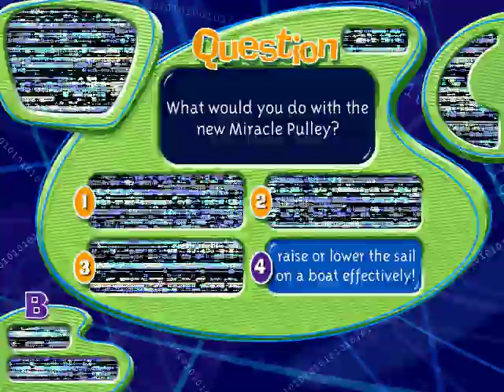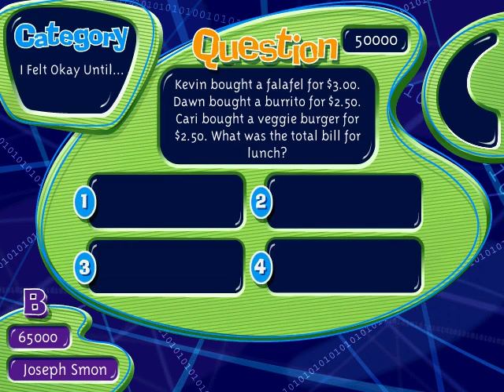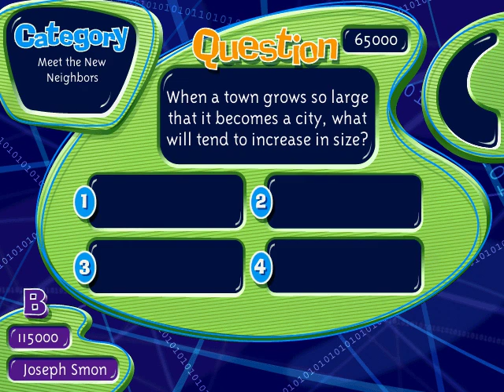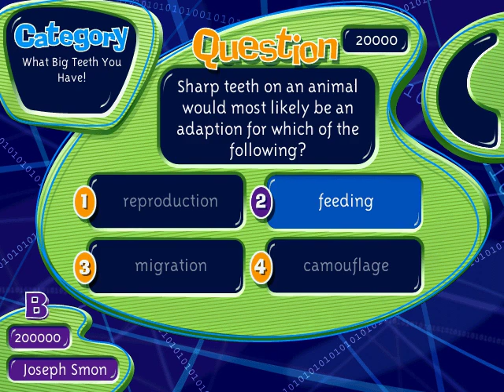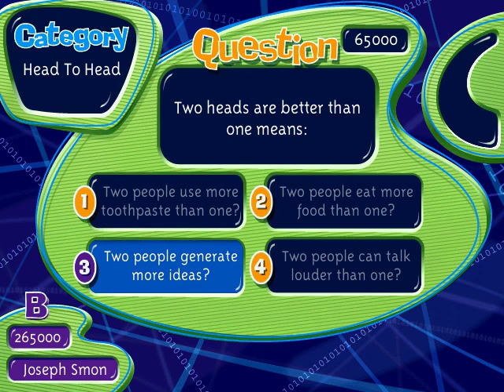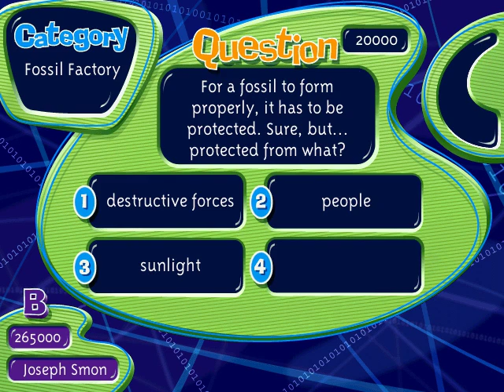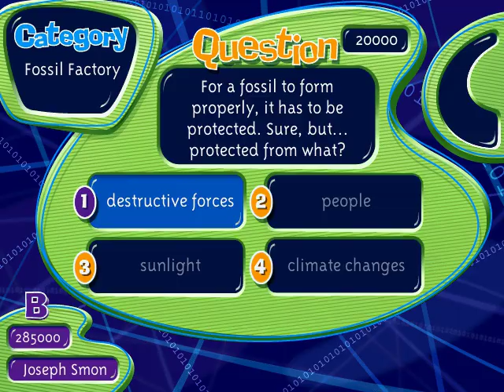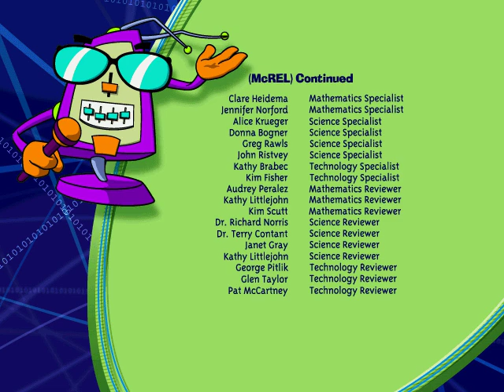Zoog Genius: Math, Science & Technology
Zoog Genius: Math, Science & Technology PC game by Disney Interactive, 2001